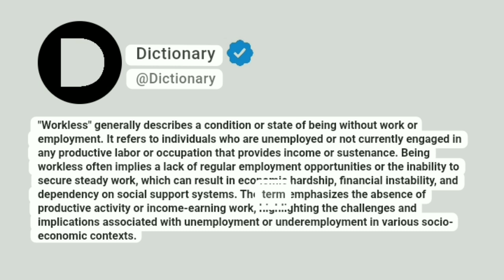Workless Meaning In English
"Workless" generally describes a condition or state of being without work or employment. It refers to individuals who are unemployed or not currently engaged in any productive labor or occupation that provides income or sustenance. Being workless often implies a lack of regular employment opportunities or the inability to secure steady work, which can result in economic hardship, financial instability, and dependency on social support systems. The term emphasizes the absence of productive activity or income-earning work, highlighting the challenges and implications associated with unemployment or underemployment in various socio-economic contexts.